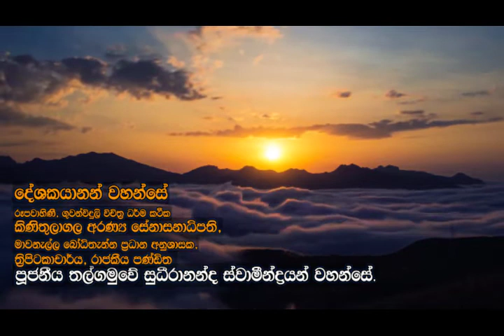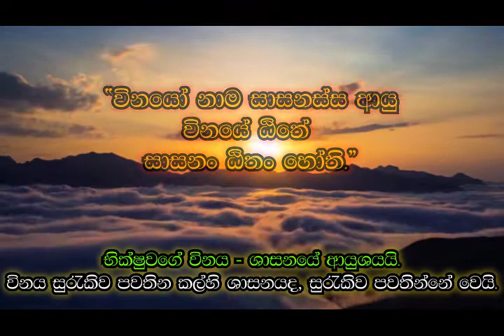034 විනය සංවණ්ණනා